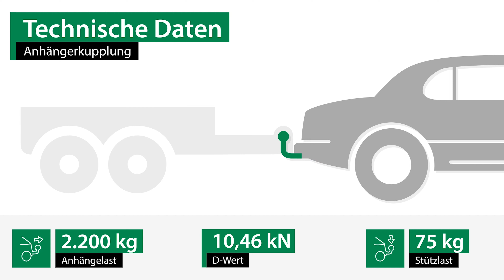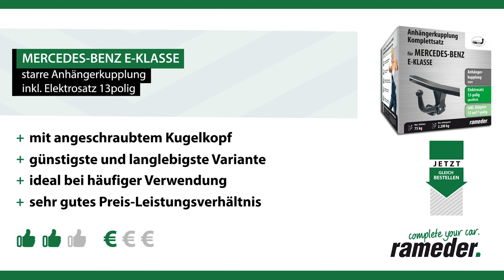Anhängerkupplung starr MERCEDES-BENZ E-KLASSE | AUTO-HAK Komplettsatz + Montage von Rameder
►Anhängerkupplung starr + Elektrosatz + Montage | MERCEDES-BENZ E-KLASSE | AUTO-HAK

Einbau, Montage und Produktvorstellung einer universal Anhängerkupplung inkl. E-Satz für den MERCEDES-BENZ E-KLASSE . Die vorgestellte AHK abnehmbar von AUTO-HAK ist bei Rameder erhältlich Das Nachrüsten der Anhängevorrichtung kann optional in einem unserer bundesweit verteilten Montagepoints von uns übernommen werden

Warum sollte ich meine Anhängerkupplung für den MERCEDES-BENZ E-KLASSE bei Rameder kaufen?
+Bestpreis-Garantie
+Maximaler Kundenservice

Ist die Anhängerkupplung starr von AUTO-HAK die richtige für meinen MERCEDES-BENZ E-KLASSE von MERCEDES-BENZ?